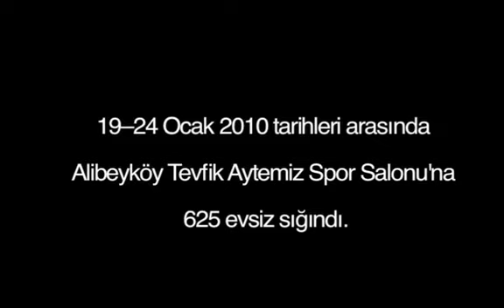bir kış gecesi bir evsiz...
hazırlayan: fatih pınar...